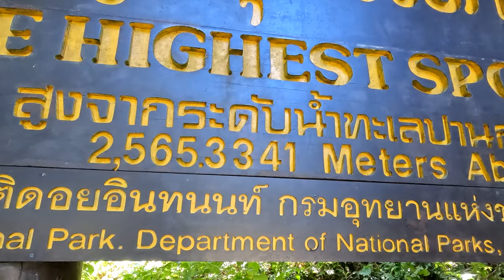DOI INTHANON THAILAND 2022. THAILAND'S HIGHEST MOUNTAIN, WATERFALL, STRAWBERRY MARKET, ROYAL GARDEN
Thailand's highest mountain - Doi Inthanon
A trip by car from Chiang Mai to the national park with an ascent to Doi Inthanon.
A waterfall, a market with fresh strawberries and other goodies, royal gardens and pagodas, an observatory and, finally, the highest point in the country - 2565 meters 33 cm 4.1 mm

Самая высокая гора Таиланда - Doi Inthanon
Поездка на машине из Чианг Мая в нацпарк с подъемом на Doi Inthanon.
Водопад, рынок со свежей клубникой и прочими вкусностями, королевские сады и пагоды, обсерватория и, наконец, самая высокая точка страны - 2565 метров 33 см 4.1 мм